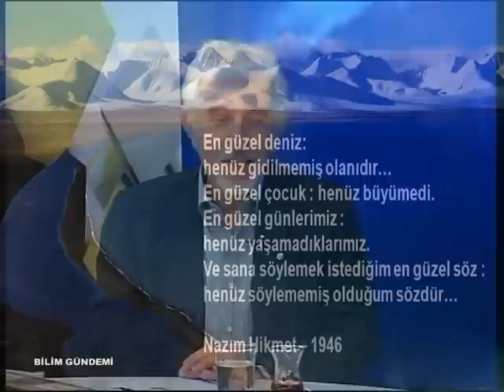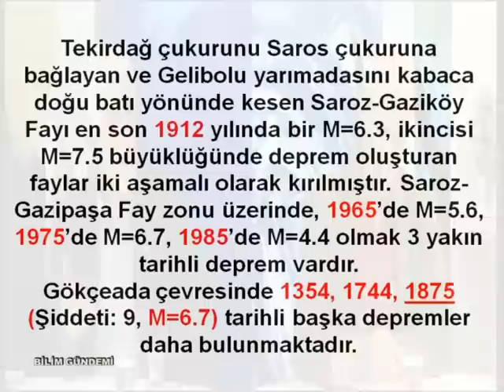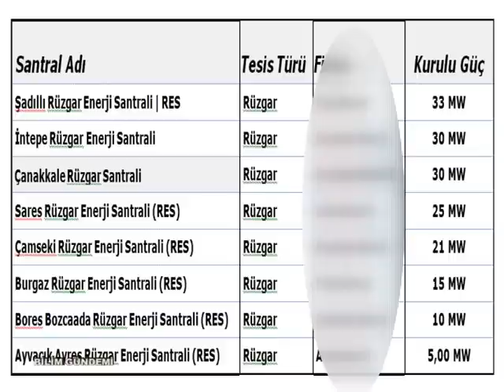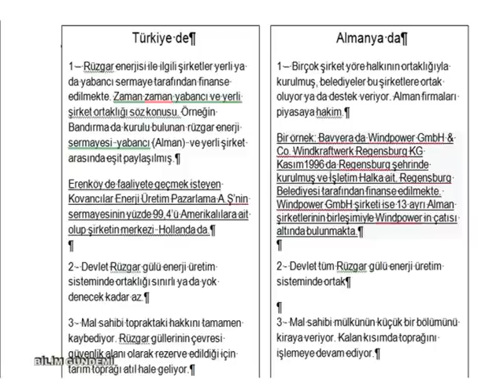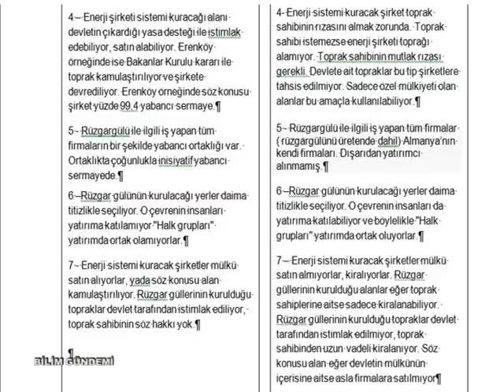BİLİM GÜNDEMİ 21 OCAK 2016